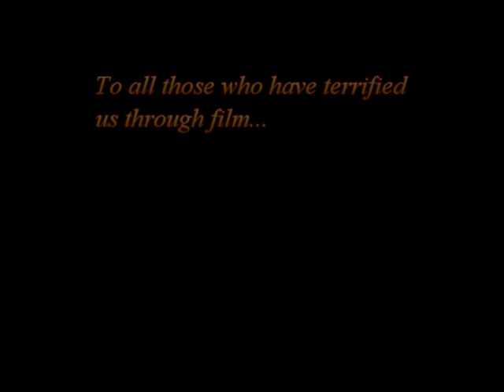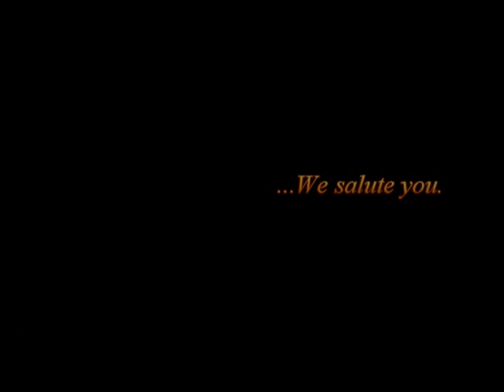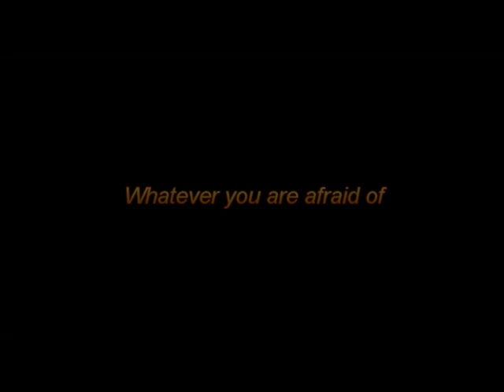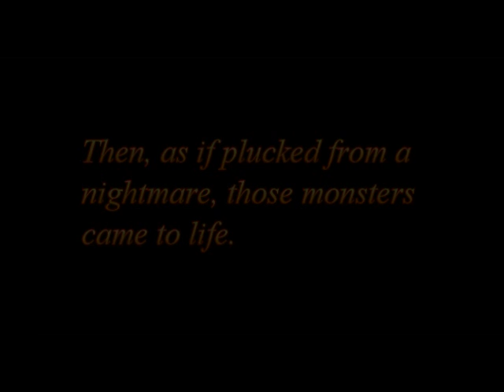Horror 101 - Episode 1 Part 1/2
This is the first half of my first episode of Horror 101, I hope you enjoy and I'm looking forward to your comments